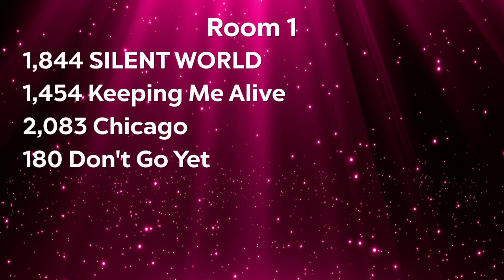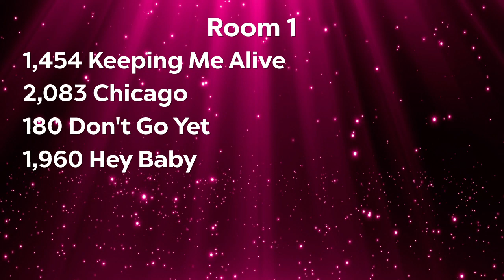Silent World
Urbana Dance Team Members Emma Schwinger and Caden Thomas perform their duet, "Silent World" at Showstoppers East Coast Finals 2024.